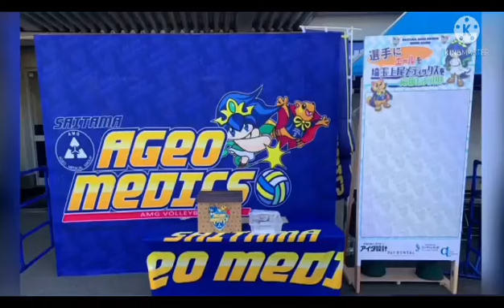Jaja Santiago Powerful Running Attacks